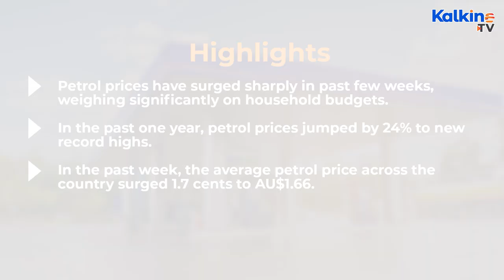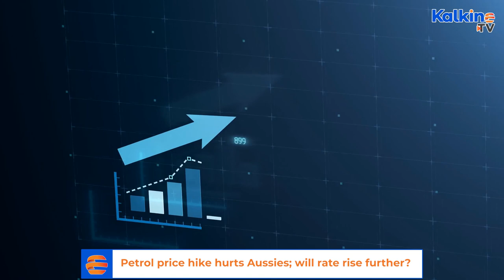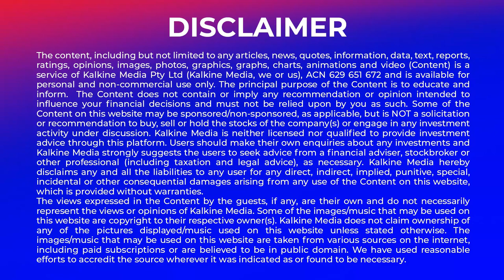Petrol price hike hurts Aussies; will rates rise further?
*Petrol prices have surged sharply in past few weeks, weighing significantly on household budgets.
*In the past one year, petrol prices jumped by 24% to new record highs.
*In the past week, the average petrol price across the country surged 1.7 cents to AU$1.66.